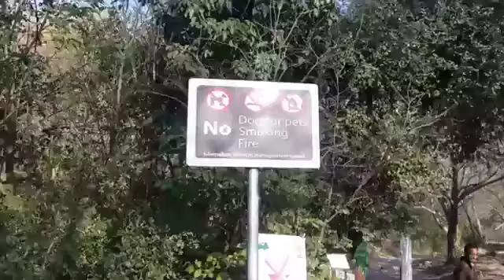Cringe Vlog Effort by My Brother!!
Follow me Everywhere @shahidlooper

(((((enjoy cringe))))